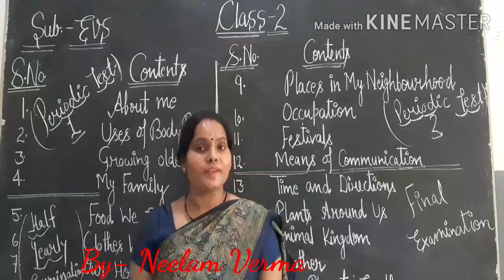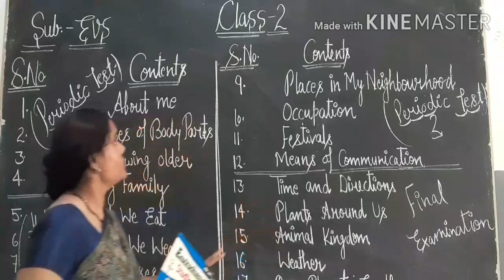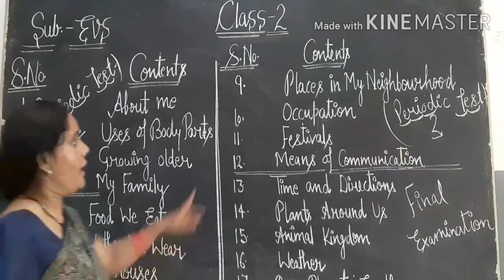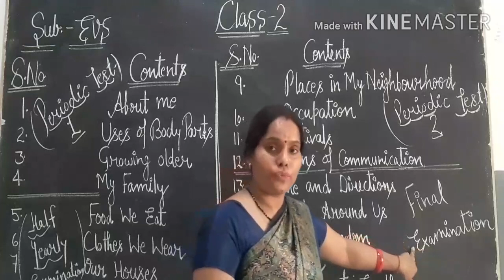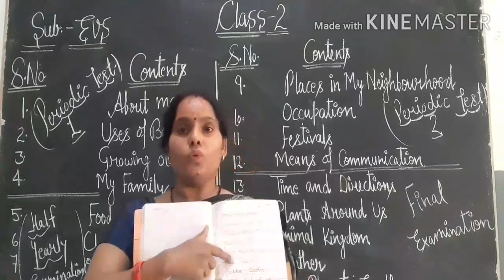Class-2 Subject-Evs( Introduction) by Neelam Verma